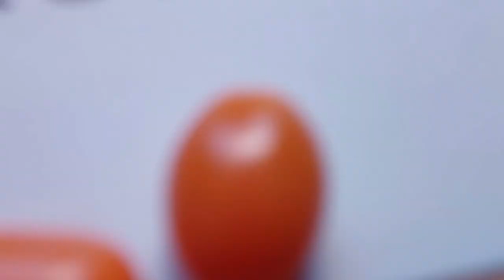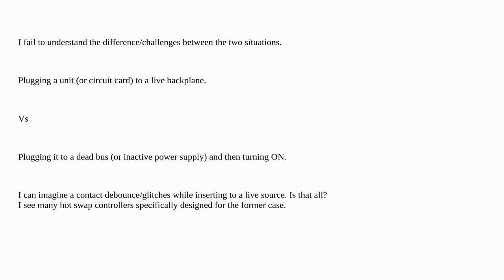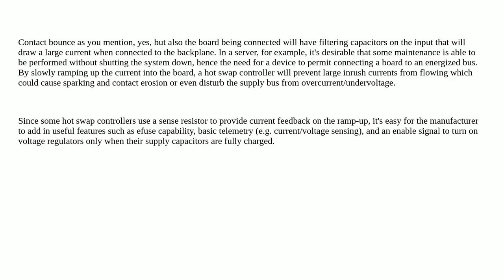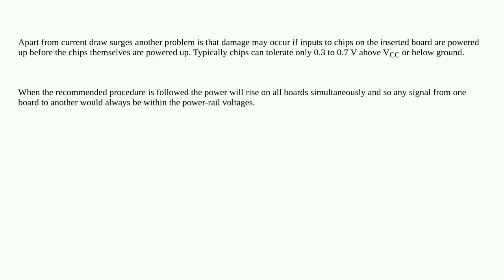Electronics: How is live-plug in (hot-swap) different from regular powering ON of a module?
How is live-plug in (hot-swap) different from regular powering ON of a module?

A special thanks goes out to the community

  circuit-protection switch-mode-power-supply power-electronics switches power-supply